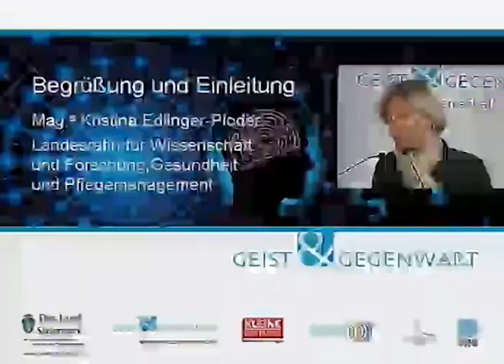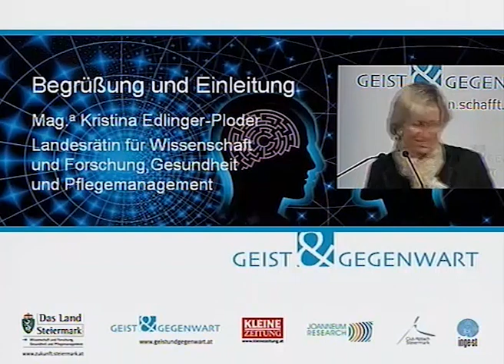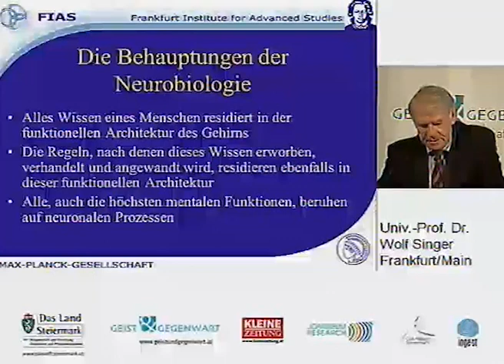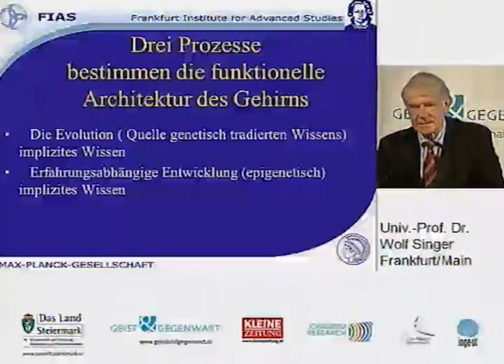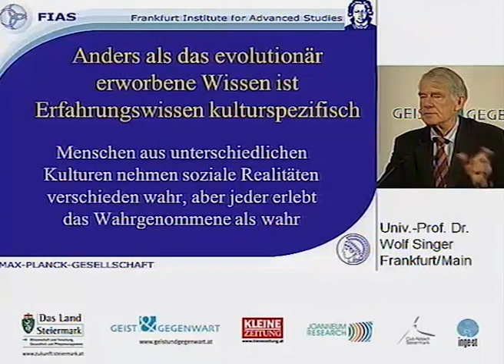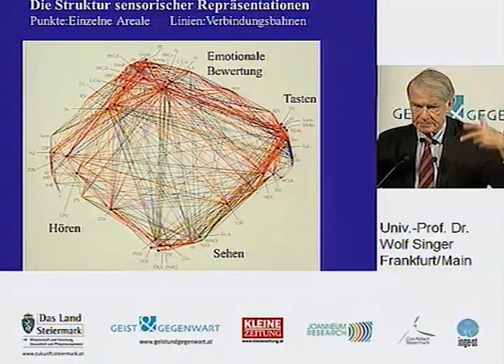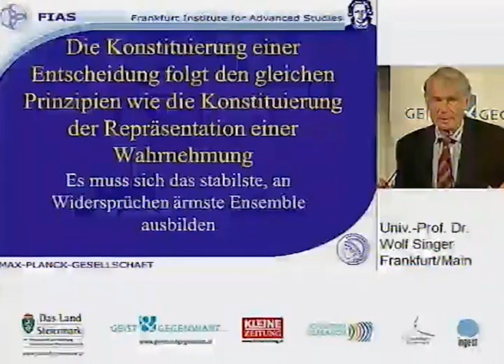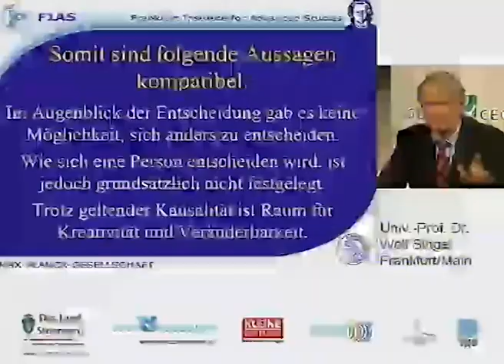Gehirn contra Computer und Uhrwerk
„Das menschliche Gehirn funktioniert weder nach den Regeln eines Uhrwerks oder eines Computers", betonte Univ.-Prof. Wolf Singer vom Frankfurter Max-Plank-Institut für Hirnforschung, am Montagabend in der wissenschaftlichen Dialog-Reihe „Geist & Gegenwart" in der Aula der Alten Universität. Den Ursachen wollten Fachleute und das Publikum zumindest ein paar Schritte näher kommen.
Mit dem Neurowissenschaftler war es Landesrätin Kristina Edlinger-Ploder und ihrem Team von „Geist & Gegenwart" gelungen, einen überaus profilierten Hirnforscher in die Steirische Landeshauptstadt lotsen. Zu Beginn verwies die steirische Wissenschaftsreferentin auf Singers „Manifest über Gegenwart und Zukunft der Hirnforschung".

Wie Prof. Singer in weiterführenden Statements in Ergänzung zum gestrigen Dialog betonte, verfolgen alle beteiligten Fachleute ein Hauptziel: Die Entschlüsselung des „neuronalen Codes"; An einfachsten Dingen des Lebens, wie Essen und Trinken, sind Milliarden von Neuronen beteiligt, um Gabel und Messer zu erkennen und zu gebrauchen.
Folglich stehen Fachleute bei komplexeren Vorgängen, wie der Therapie von Demenzerkrankungen und Alzheimer am Anfang: Wie Prof. Singer aufzeigte, gelten beide Erkrankung derzeit als nicht heilbar. Derzeit verabreichte Medikamente können den Krankheitsverlauf verzögern und negative Nebensymptome mildern. Diese Veranstaltung ist im Zusammenhang mit der Initiative Gehirnforschung Steiermark (Inge St.) zu sehen. Der Verein "Initiative Gehirnforschung Steiermark" hat sich zum Ziel gesetzt, das steirische Forschungspotential im Bereich der Neurowissenschaften zu bündeln, die Rahmenbedingungen für die in diesem Bereich tätigen WissenschaftlerInnen zu verbessern sowie die vielfältigen Aspekte der Thematik in der Öffentlichkeit bekannt und bewusst zu machen.